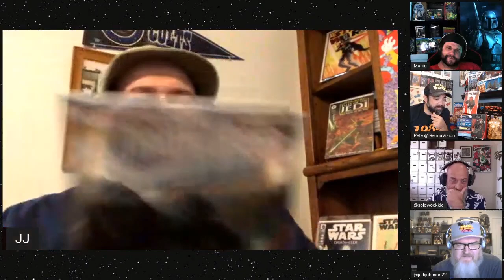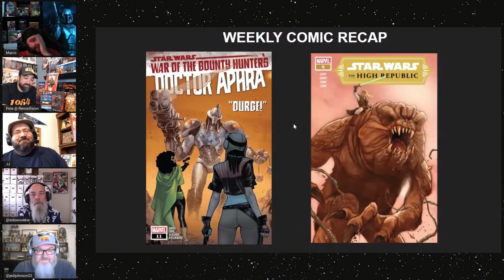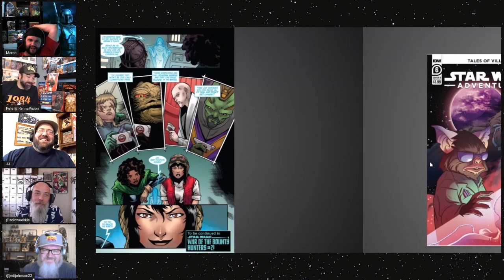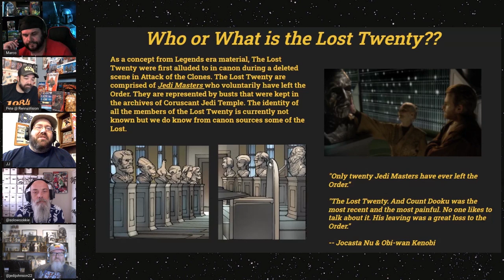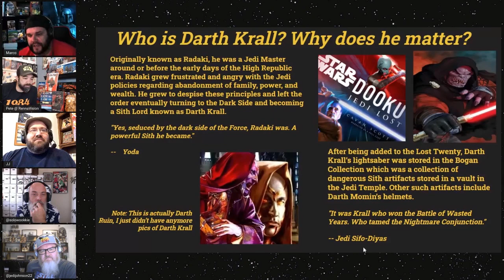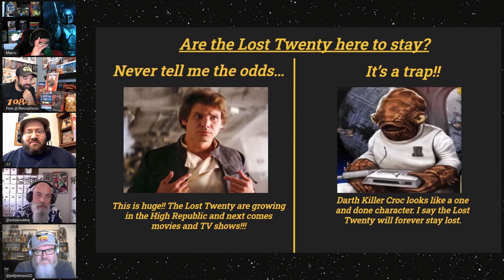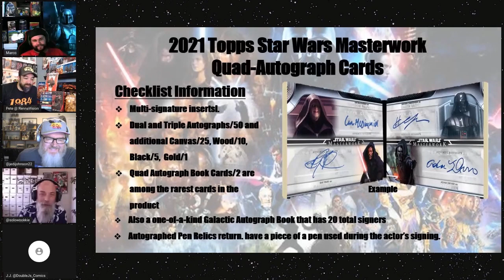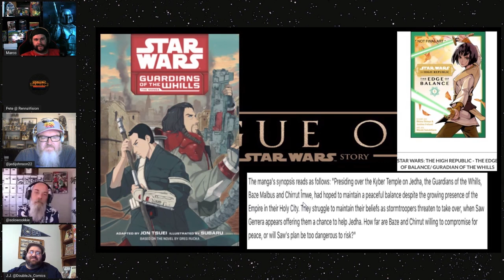Star Wars Comics: SITH ARE COMING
Star Wars Comic High Republic teased a New Sith this week.. Finally ! The Darkside Crew will Give you there take and cover everything Star wars news this week. Including so new star wars cards, Weekly comic recap, upcoming manga guardians of the whills. Finally they might answer the question , What's a Star Ship if it doesn't have a name.

Every week The Dark Side Crew comes together to talk mainly about Star Wars comics but don’t be surprised to hear about Star Wars action figure/toys, merchandise, events, movie/tv reviews, and whatever rabbit hole the crew of Marco, SoloWookie, Leaky Trooper Jedi Johnson and regular guests (like Jen, Pete, Mike,  and J.J.) 😉

Tales From The Flipside is your source for quality content within the Pop Culture community. We talk about comics, cards, toys, movies, and more. Just about everything is collectible these days and we love to talk about them. We have a large line-up of shows that cover topics such as Comic Speculation, Comic Collecting, Star Wars Theory Crafting, Women in Comics, Lists, and much more!